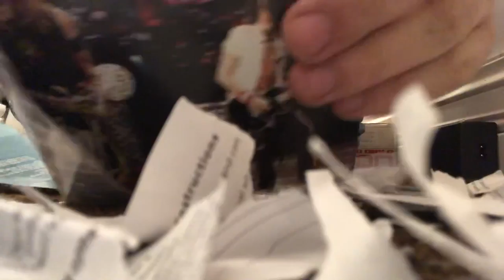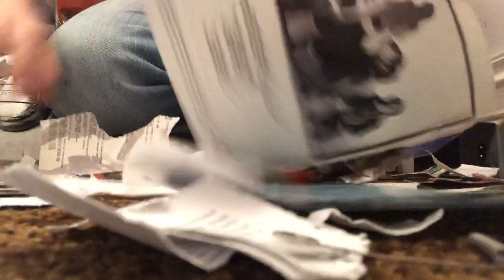Ripping an Aerosmith lyrics booklet